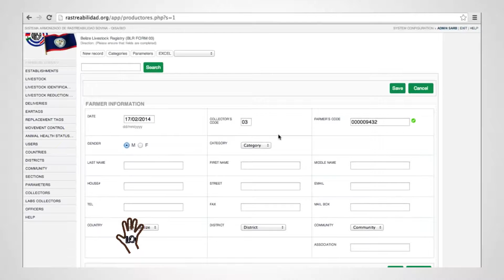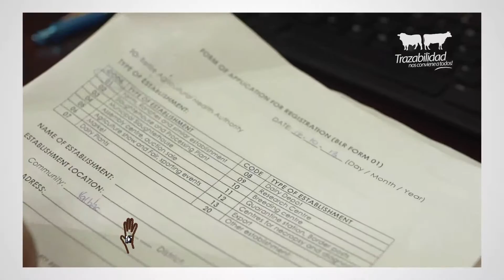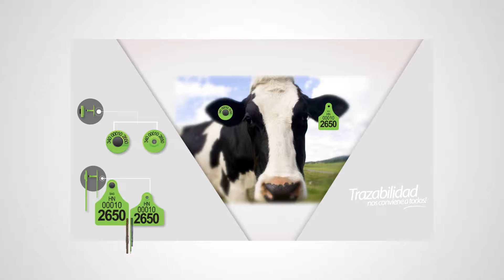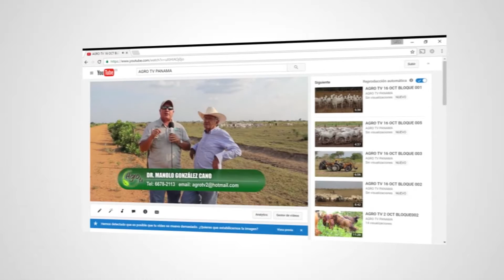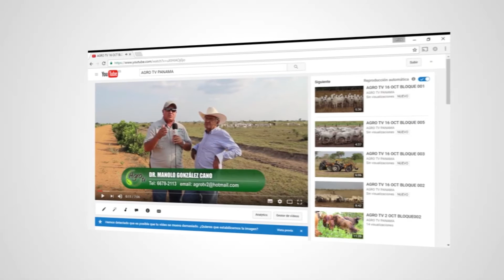AGRO TV 11 DE DIC BLOQUE 004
PANAMA TRAZABILIDAD